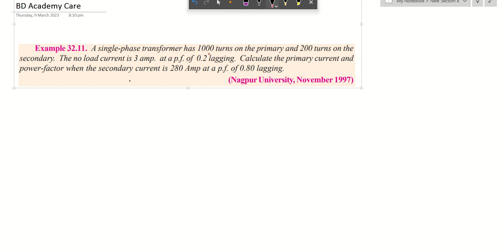Transformer Math Solution B.L THERAJA Example 32.13 || Bangla Tutorial 2023